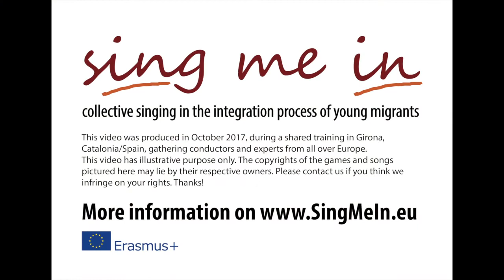Ankara Zybegi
This pedagogical video may contain copyrighted material. Illustration videos for the project